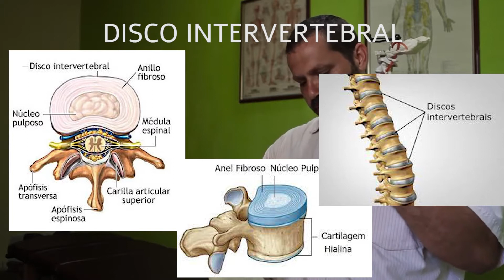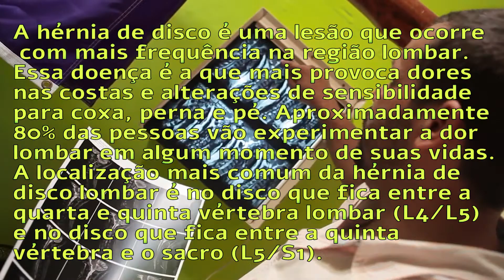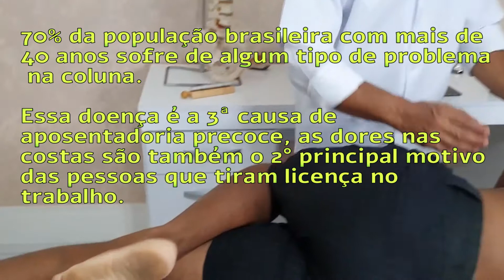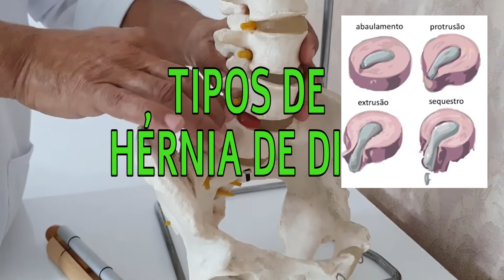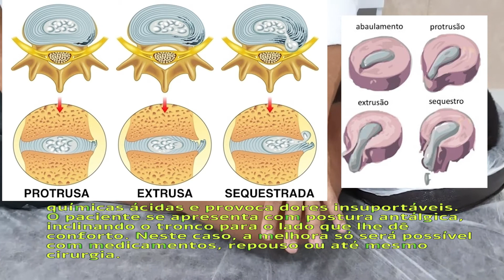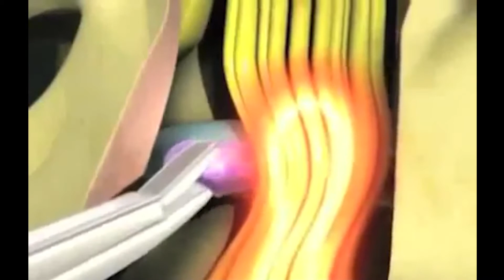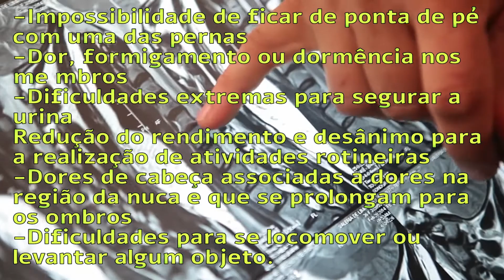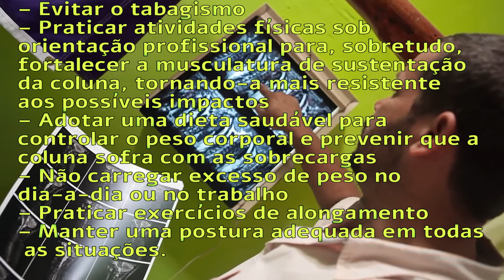HÉRNIA DE DISCO - Hérnia discal cervical/lombar/torácica - Tem cura?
👉 Acompanhe I Love Fisio também no instagram!
👉 Acompanhe I Love Fisio também no Tiktok!
👉 Acompanhe I Love Fisio também no Facebook!

ObrigadO